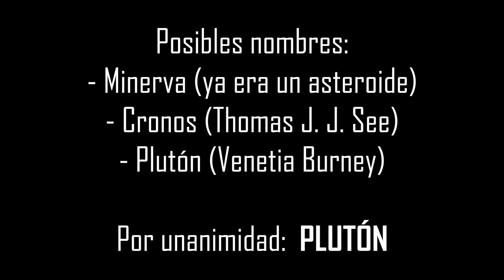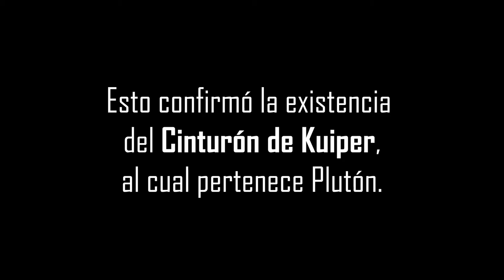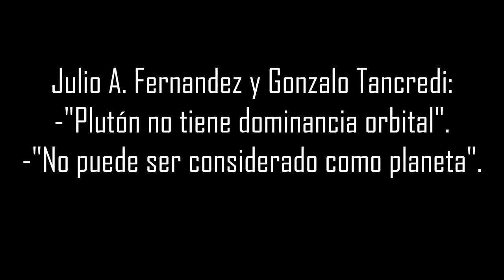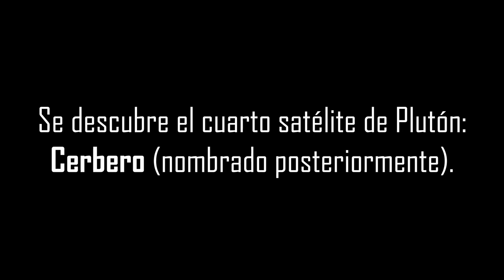PLUTÓN AMIGURUMI - Breve historia de este planeta enano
El 13 de marzo de 1930 se comunicó el descubrimiento del noveno planeta del Sistema Solar, hallado casi un mes antes (el 18 de febrero de ese año). Décadas más tarde, tras el descubrimiento de otros cuerpos celestes del Sistema Solar, se consideró que ya no se podía catalogar como planeta. Pasó a ser un planeta enano.
Esta es su breve historia en un video que une dos de mis pasiones: el Universo y el ganchillo.
La música está compuesta e interpretada por el grupo sueco Wintergatan (Vía Láctea).

La licencia gratuita para usar esta canción en tu video se puede descargar
Free License to use this track in your video can be downloaded